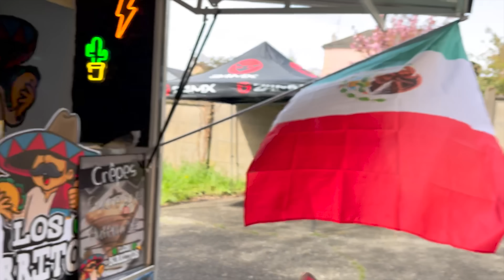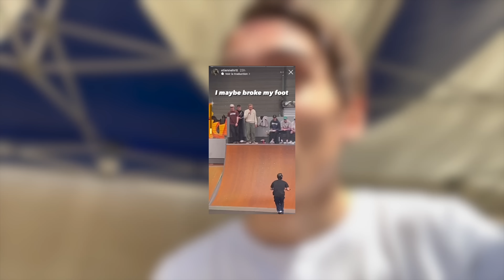DÉBUTANT VS PRO EN TROTTINETTE ! Vlog contest trott FR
Vlog compétition de trottinette freestyle fr ! le trott show à montbéliard au skatepark le frigo ! avec des pro et des amateurs

À plus ! 😉